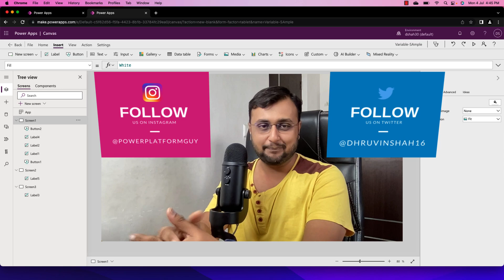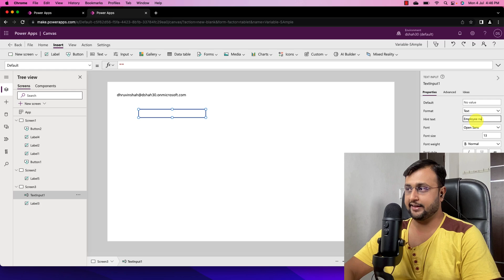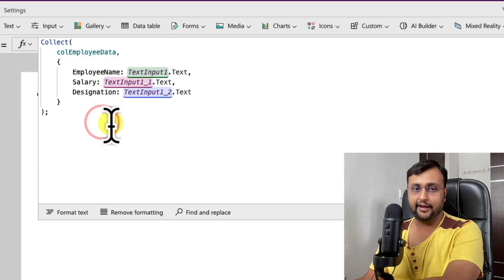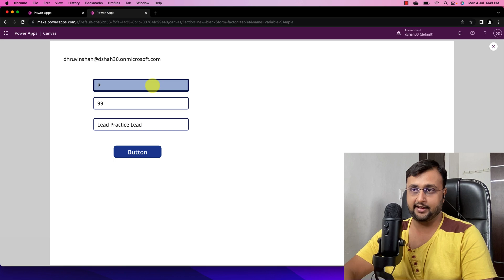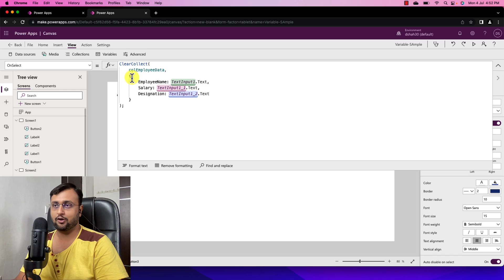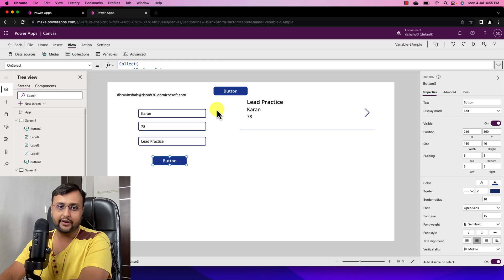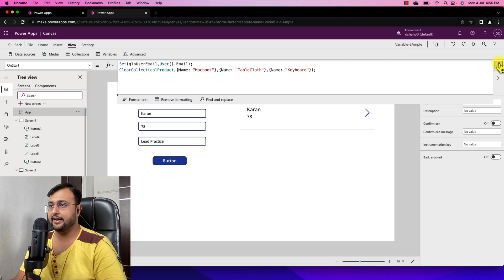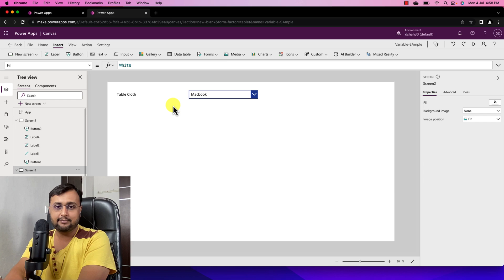Collection in Power Apps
During this episode, we will learn about Collection in Power Apps. The collection is used to store same group of data. Collections store data temporarily. Here, we will see how we can store the values inside the collection. We will check where the collection can be used inside the Power Apps. We will also check procedure for creating collection. The collection holds the value temporary in the browser memory cache. We will explore CLEARCOLLECT function in detail. Also we will check When to use collect and when to use clearcollect function.

Welcome to Power Apps step by step beginner tutorial series for Beginners. This is the complete beginner tutorial series for Power Apps Canvas Apps and Dataverse. The PowerApps series is fully focussed on beginners. Here, we will develop the complete Power Apps from scratch.

Are you new into PowerApps? Do you want to learn PowerApps from scratch? Do you need complete PowerApps beginner series free at your home? Do you need practical knowledge of Power Apps? Do you want to prepare yourself to develop Production based Power Apps by your own? Then you're at right place!! This is the start of Power Apps Development!!

Key Takeaways:
Power Fx - SET
Power Fx - UpdateContex
When to Use set and when to use UpdateContext?
Set Vs UpdateContex

Chapters:
00:00 Start
00:46 Introduction to Collections
01:53 Store value in collection
03:54 Add Value in Collection
05:10  Display Collection Value
06:04 Clear Collection Data
06:44 CLEARCOLLLECT in PowerApps
07:18 Use-cases for Collection
08:12 Scope of the Collection
08:42 Bind Dropdown with Collection
11:56 Subscribe!

Chapter 5
Variables in Power Apps

COMING SOON..RECORDING IN PROGRESS